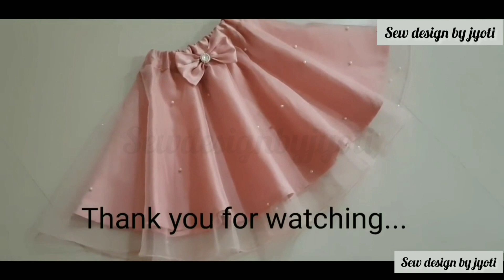Designer baby net skirt cutting and stitching// beautiful baby girl skirt //bow design baby skirt ✂️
Hi Friends,
In this video I'll show you how to make Baby skirt in Easy Tutorial
Also click the 🔔 icon for future notifications

skirt and top
diy skirt
dungaree skirt for girls
baby pinafore skirt and top
pinafore skirt cutting and stitching
skirt dress
skirt cutting and stitching in malayalam
skirt cutting and stitching in tamil
3-4 year baby skirt cutting and stitching
baby layer skirt design
easy design stitching
skirt designs for girls
skirt cutting
skirt design
kids skirt stitching
baby skirt stitching
skart stitching and cutting
trendy skirt and top
new model kids skirt
top and skirt cutting and stitching
baby girl skirt cutting and stitching
kids skirt design stitching
kids skirt stitching
new skirt designs
new design skirt stitching
girls skirt stitching tutorial
skirt designing
easy frill Skirt stitching
simple skirt designs
skirt stitching tutorial
umbrella skirt Cutting and stitching
umbrella pavadai cutting and stitching